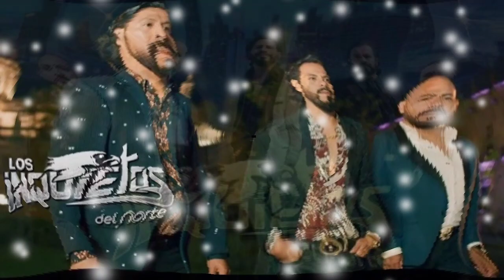si no te hubieras ido nunca de mí - los inquietos del norte (serge djbcmx)